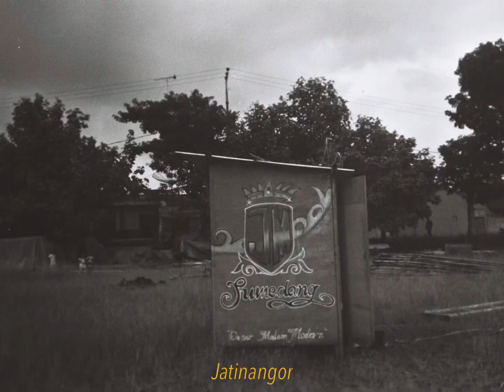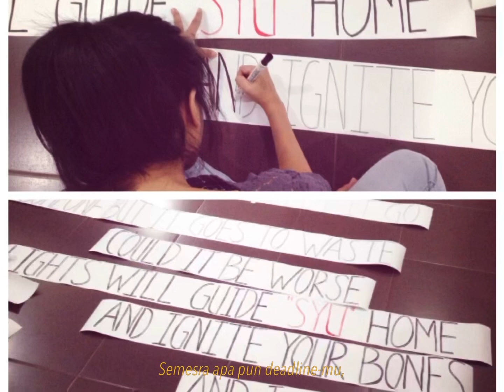Sky Sucahyo - Jatinangor (Proyekan 2)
Proyekan kali ini dipersembahkan untuk Jatinangor. Musik dan lirik oleh Sky Sucahyo. Direkam sebisanya dengan Garage Band, diedit seadanya dengan Splice.

Terima kasih kepada:
Achlisia
Dina Lestari
Fernanda Gunsan
Justina
Nadia Santi
Putra Wahyu
Radovan Raynes
Rama Prabowo
Syahrul Rohid
Umar Toesin
Vina Siswanto
Vinnie Maestro
Vita Siswanto